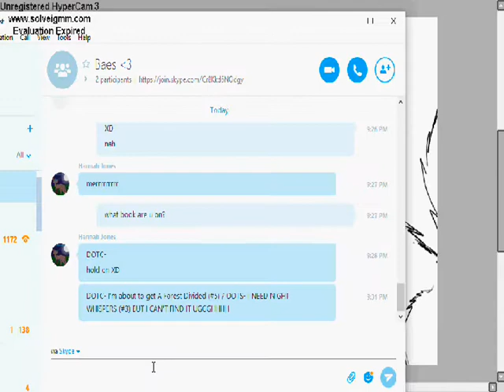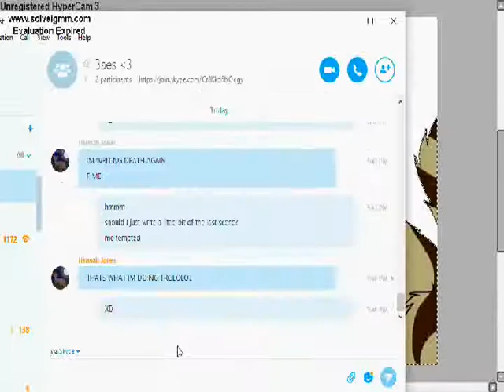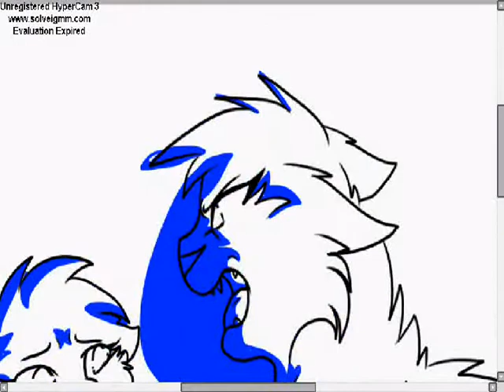You've Always been Irresponsible! Warriors Speedpaint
I DO NOT OWN OR CLAIM THE AUDIO AND CHARACTERS IN THIS VIDEO!!!

Used
Paint Tool Sai
Hypercam 3
WMM

Song: Undone by FFH